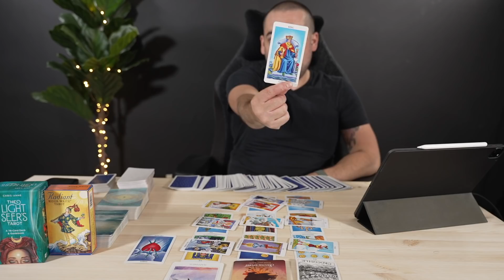Capricorn "I Need To Tell You About This Huge Revelation!" August 2021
Monday:  Fire Signs (Aries, Leo, Sagittarius)
Tuesday: Earth Signs (Taurus, Virgo, Capricorn)
Wednesday: Water Signs (Pisces, Cancer, Scorpio)
Thursday: Air Signs (Gemini, Libra, Aquarius)

minnowpond.crypto